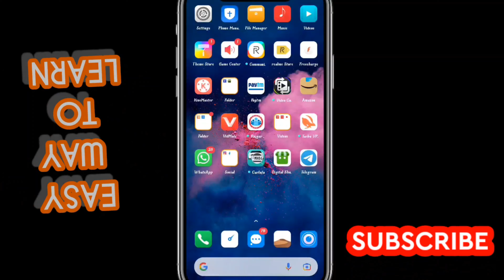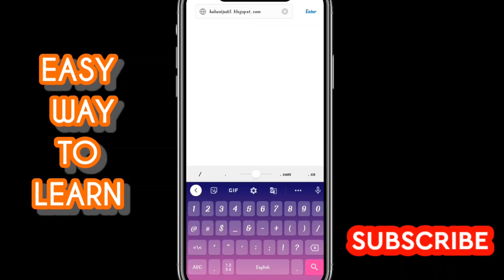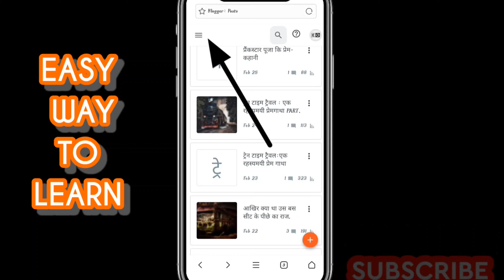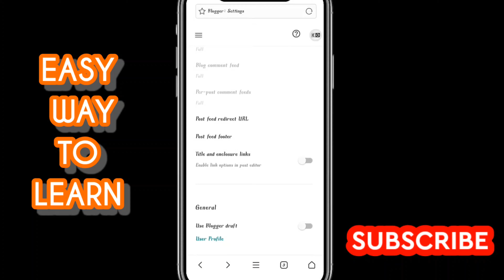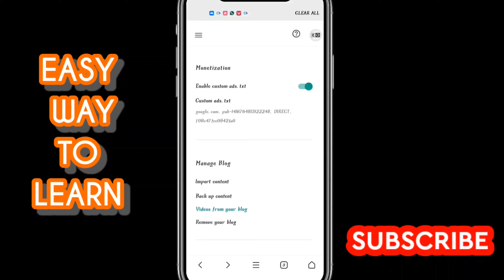How to Ads.txt in Blogger me ads.txt kaise jode in hindi by mobile FTR TEJAS YT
Ads.txt file adsense
how to create ads.txt file for adsense in blogger
ads.txt file issues to avoid severe impact to your revenue
ads.txt problem solved
ads.txt file adsense wordpress without plugin
ads.txt blog
ads.txt blogger
ftr tejas yt
FTRTEJASYT

Please watch this channel playlist this is full topic and full series wise
BEST CHANNEL FOR ALL REAL ONLINE EARNING PLATEFORM
BASIC TO SUCCESS

FTR TEJAS YT